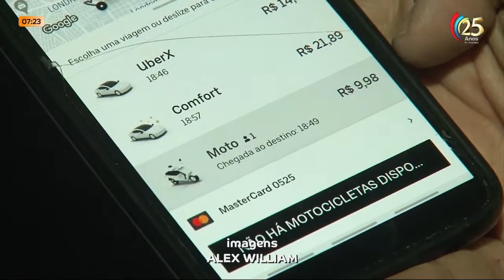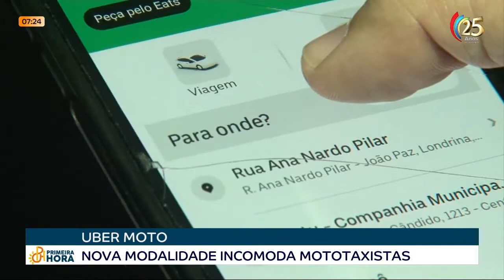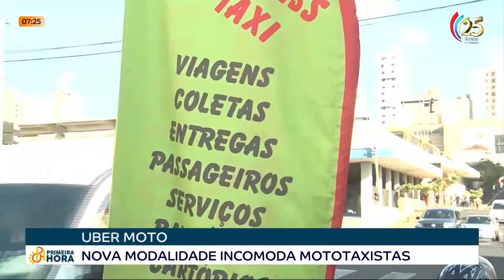03/08/21 Uber moto incomoda mototaxistas